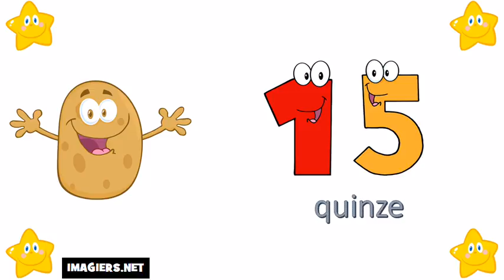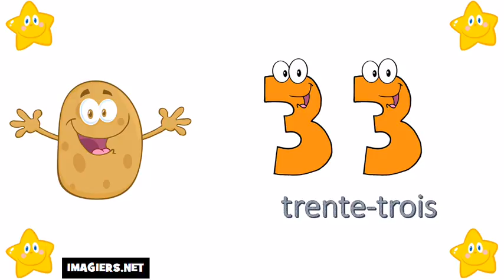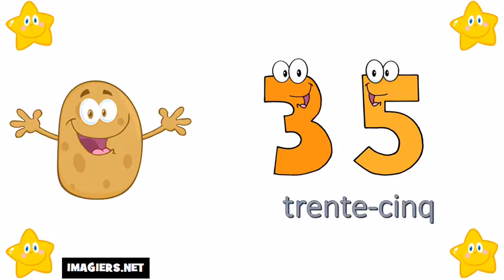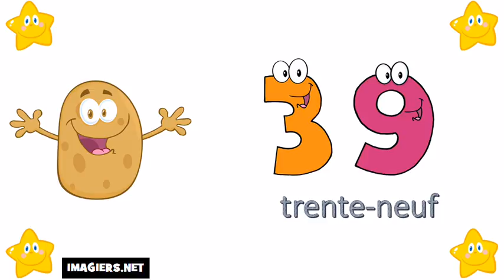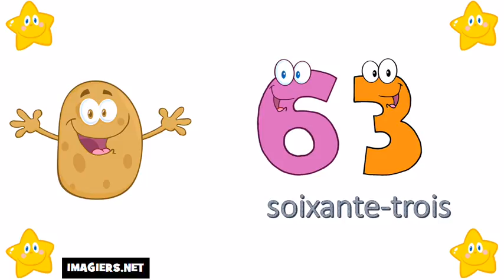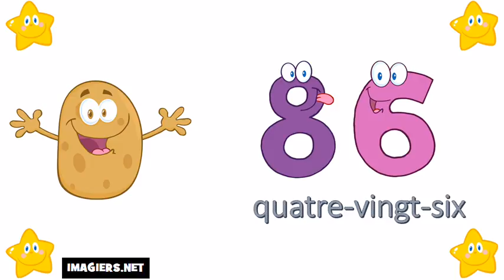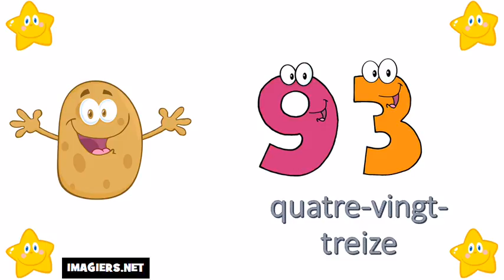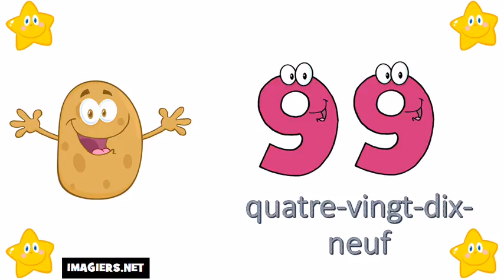الأرقام الفرنسية من 0 الى 100